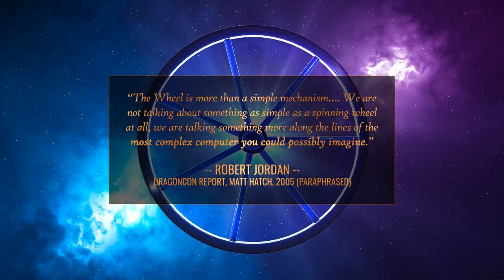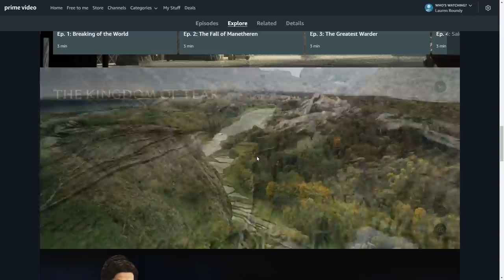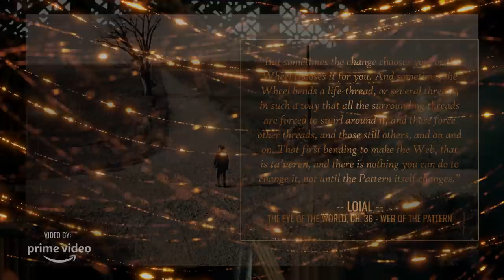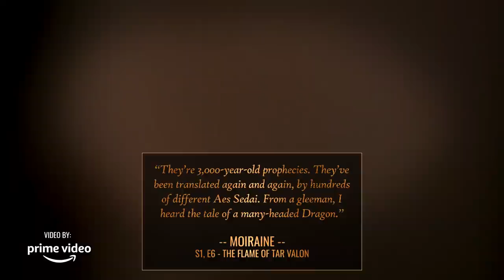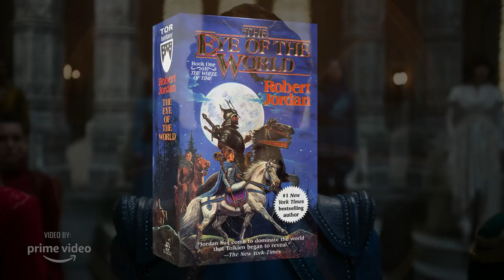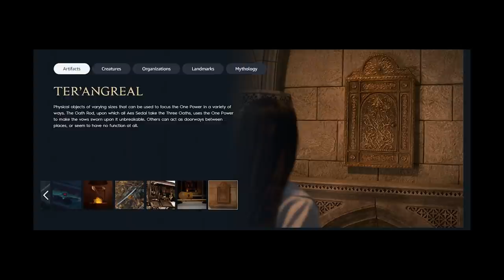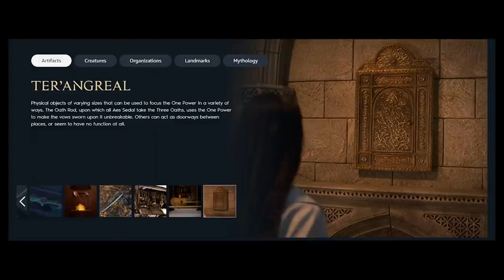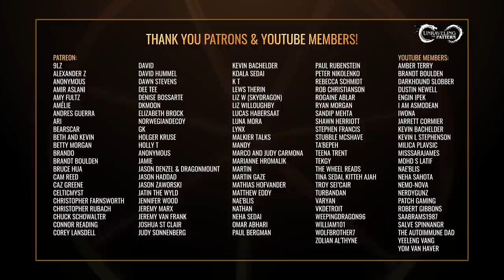Wheel of Time S1 E6 Explained | Free Will, Oaths, & Doorways | Unraveled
Is there free wheel in the world of the Wheel of Time? Secret doorways and scandalous affairs and free will vs. predestination.  In this spoiler-light deep dive I discuss the Wheel of Time Season 1 Episode 6 - The Flame of Tar Valon. This deep dive is for new and long-time fans of The Wheel of Time.

CHAPTERS:
0:00 - Intro
0:19 - Spoiler Warning
0:49 - The Wheel Weaves as it Wills
1:56 - Paradoxical Duality
2:25 - The Wheel & Pattern
2:55 - Free Will?
4:19 - The Call to Greatness
5:32 - The Stone of Tear & Easter Eggs
6:10 - Greatness Thrust Upon Her
6:52 - Greatness Achievement Unlocked
8:00 - Hall of the Tower & the Ajahs Explained
9:43 - Maigan's Command
10:03 - Logain's Tragedy
10:23 - Stilling is Gentling for Women
10:49 - Free Will part 2
11:40 - ta'veren Explained
13:15 - Who is the Dragon Reborn?
17:36 - The Wrong Focus?
18:03 - Moiraine & Siuan
18:32 - The Painting Doorway ter'angreal
19:55 - The Waygate - Another Doorway?
20:25 - The Oath Rod
21:22 - A Scandalous Marriage
22:52 - No Turning Back

Some music in this video provided by Ivan Duch
He's even got an album dedicated to the Wheel of Time which you can download for FREE! Check it out: